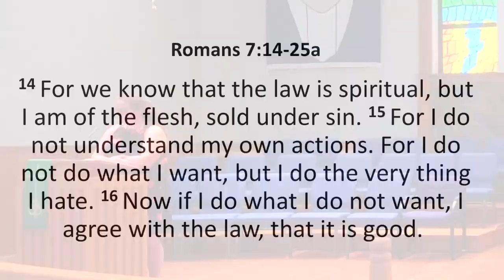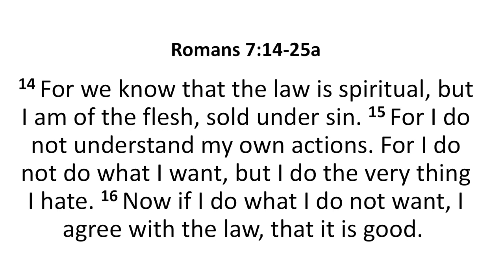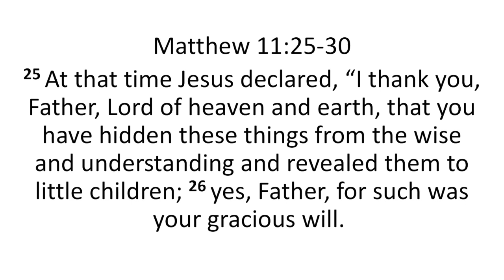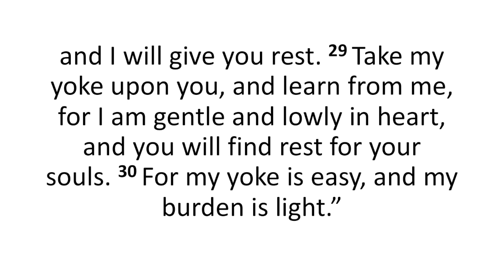Sunday Worship Service July 5 2020 at Lake Oconee Lutheran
Welcome to the Sunday Morning Worship Service from Lake Oconee Lutheran Church in Eatonton, GA. Thank you for joining us! You are invited to share this and come back for future services. We will be posting a new service every Sunday morning. Come back here or check out our Facebook page for more information and activities on Facebook@LakeOconeeLutheranChurch.